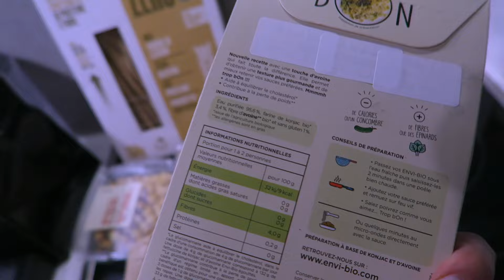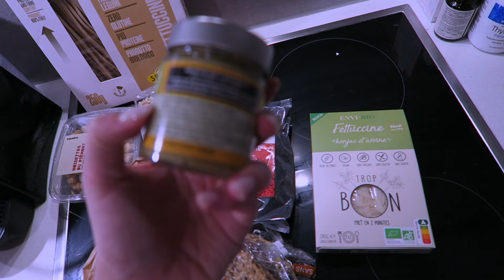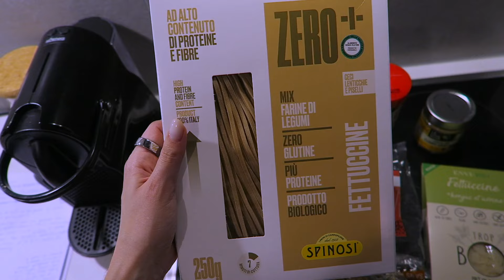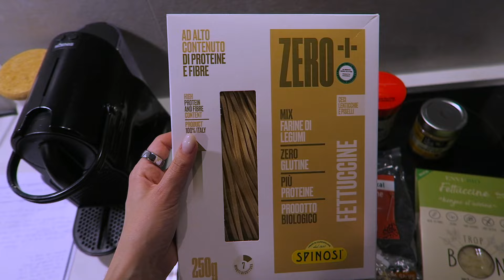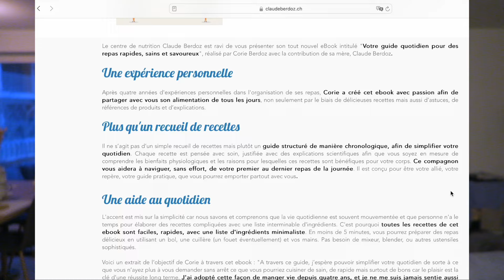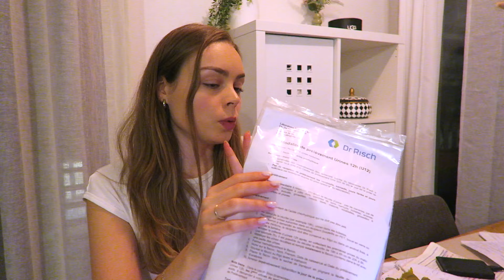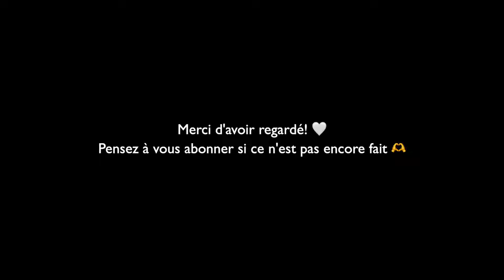Bilans d'analyses, système nerveux et cortisol, repas protéinés, 10km de marche, ebook de recettes 🫶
Dans la vidéo d’aujourd’hui, je vous partage un dimanche dans ma vie en tant que nutrithérapeute. Passionnée de santé et de bien-être, ces routines et habitudes quotidiennes sont devenues des non négociables pour moi. J’espère que cela pourra vous inspirer et vous donner quelques idées. C’est aussi l’occasion pour vous d’apprendre à un peu mieux me connaitre 🤍.

Chapitres de la vidéo :

0:00 Réflexions et remise en question sur mon jeûne intermittent (le physique d'une personne ne veut rien dire sur son état de santé!)
3:02 Régulation de mon système nerveux et cortisol par la méditation, journaling, lecture et marche en nature de 10km
4:12 Petit retour de courses spécifiques en magasin BIO
8:14 Sortie de mon 1er eBook de recettes cétogènes et de mes vidéos courtes sur instagram, tiktok et youtube short!
12:16 Repas du soir et racontage de vie
14:05 Bilans d'analyses du microbiote intestinal, des oligoéléments, vitamines et minéraux, etc. en laboratoire (selles, sang, urines)
17:34 Conseils de compléments alimentaires (probiotiques et antibactériens naturiels)
22:01 Mon bon plan pour les protéines végétales en poudre de qualité!

Lien(s) utile(s) : ✨

Le livre "Faîtes votre glucose révolution" de Jessie Inchauspé :
Capteur dans le bras pour mesurer sa glycémie (taux de sucre)
Kit pour se piquer le bout du doigt et mesurer sa glycémie (taux de sucre)
Le meilleur livre de recettes cétogènes (du salé au sucré) selon moi "Le grand livre de l'alimentation cétogène" :
Je m'appelle Corie, j'ai 25 ans et je vis en Suisse 🌸.
Ayant rencontré des problèmes de santé enfant, ma maman m'a guérie de manière naturelle grâce à l'alimentation et aux compléments alimentaires. Elle s'est reconvertie en micronutritionniste par la suite. J'ai énormément appris d'elle et cela fait de moi une passionnée de santé, nutrition et bien-être depuis plusieurs années 🍏. Je l'ai rejoint à son cabinet et je travaille désormais à ses côtés. Je pense avoir vécu et appris suffisamment de choses pour vous les partager ici. Cette chaîne a donc pour but de vous instruire à propos de votre santé et de vous donner des conseils naturels afin d'optimiser votre bien-être 💆‍♀️.

Dans l'espoir que mes conseils vous soient utiles et que cette chaîne soit un lieu de partage, bienveillance et réconfort pour tous 🤍.

A très vite sur YouTube !

👉 Si tu aimes mon travail, tu peux me soutenir en me faisant un don
Merci 🫶

Mon matériel :

-Ma caméra
-Ma lumière
-Mon trépied
-Mon micro
-Mon ordinateur
-Mon disque dur